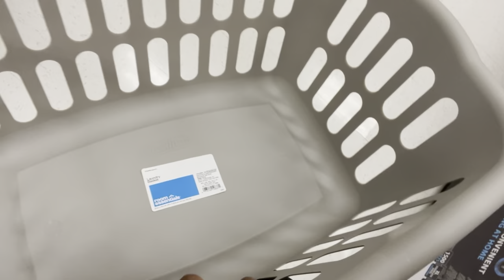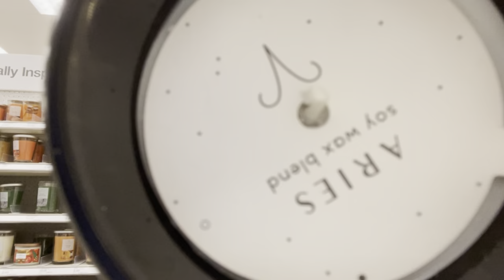Day with D4L Q&A/shopping !